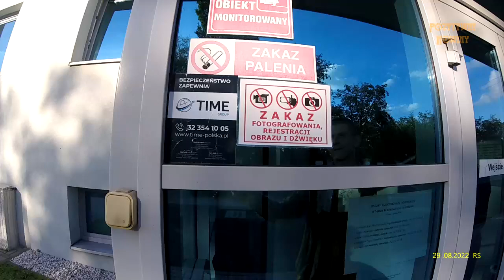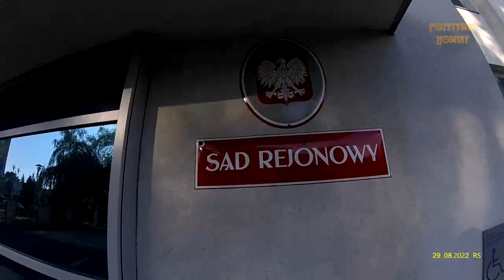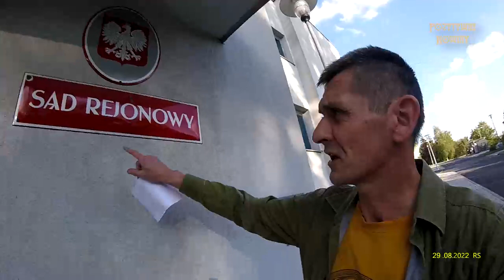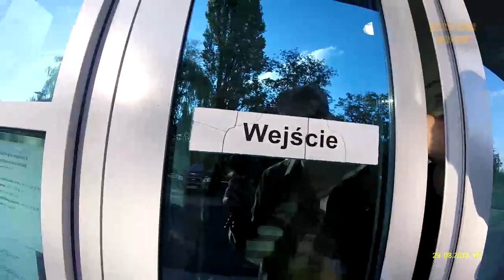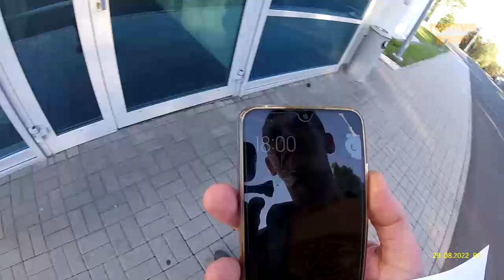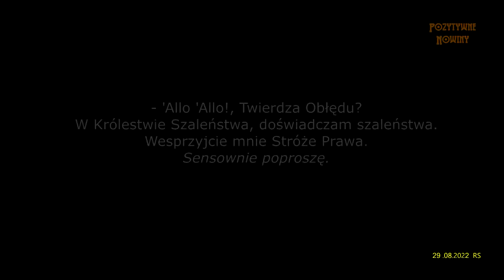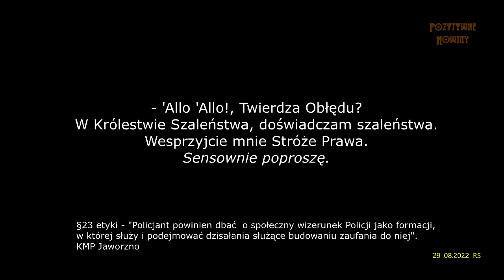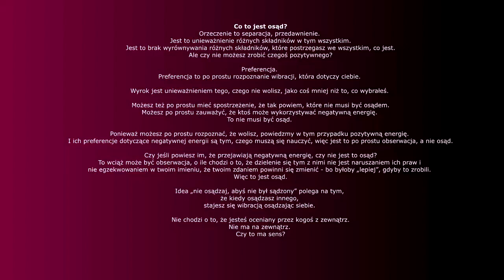Usunięty 1x : Time Security - Jurek KOSZY-KARZ i policjanci, który chronią swojego wizerunku -napisy